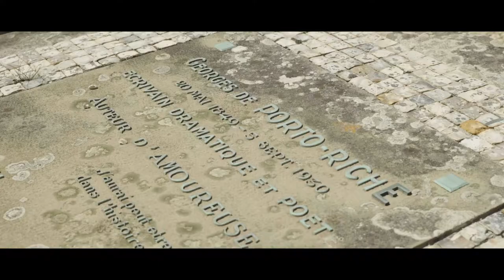Eglise de Varengeville-sur-mer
L'église Saint-Valéry de Varengeville-sur-mer (Normandie), lieu d'inspiration des Impressionnistes et trésor de notre patrimoine, a besoin de vous!